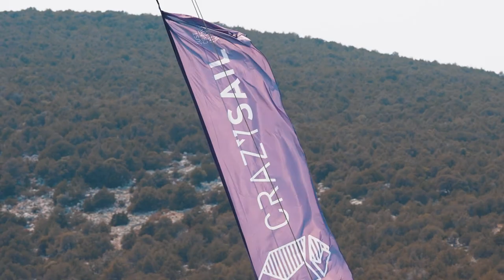Flottiglia in barca a vela con CrazySail - Grecia